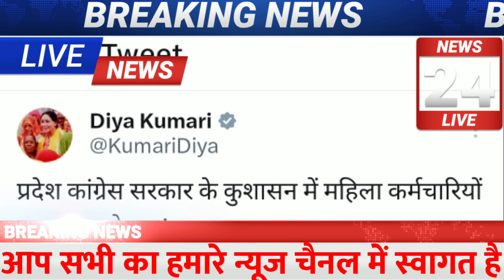आंगनबाड़ी कार्यकर्ता सहायिका बहनें पहुंची सरकार के पास, बहनों के साथ सरकार ने किया दुर्व्यवहार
Related✅✅✅

Anganbadi news
Anganwadi samachar
Anganbadi dharna pradarshan
Anganwadi raili
Anganbadi khabren